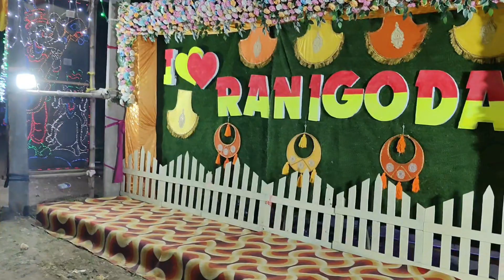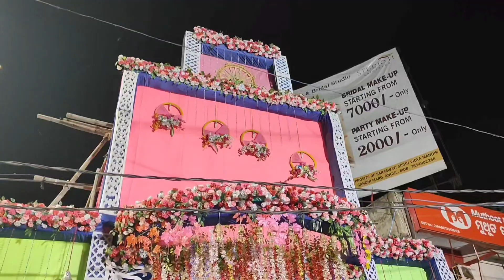Angul famous Laxmi puja//Angul jhalsila pura light re//@rajlinvlogs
family vlogs
family time
family majamasti
jatra bula
jatra padia
food vlog